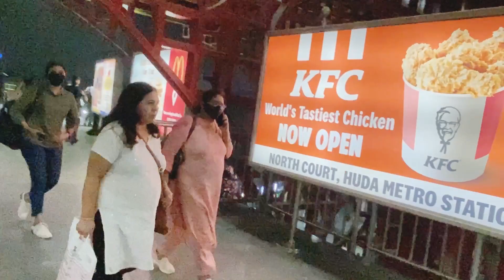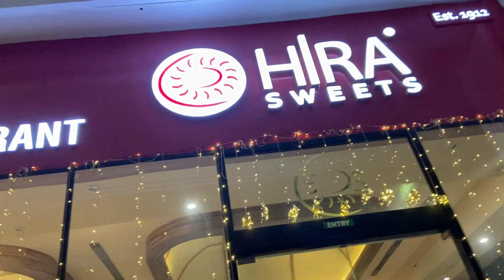Delhi metro se mai kahan ja rahi hun @Aap bhi dekhiye😊